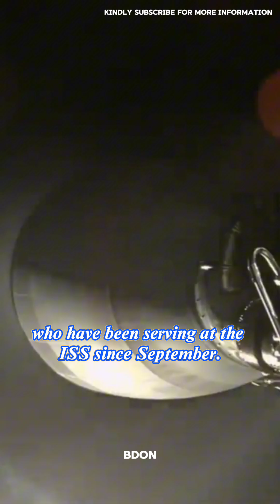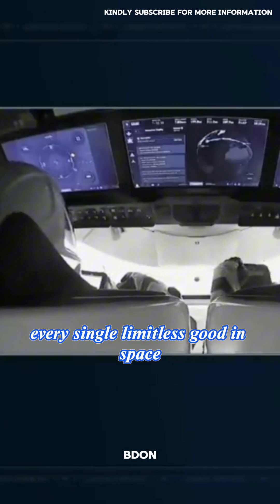SpaceX Crew-10 Mission | BDON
On March 14, 2025, SpaceX successfully launched the Crew-10 mission to the International Space Station (ISS). The crew includes Commander Anne McClain, co-pilot Nichole Ayers, and mission specialists Takuya Onishi (Japan) and Kirill Peskov (Russia). They are set to replace four astronauts who have been aboard since September.